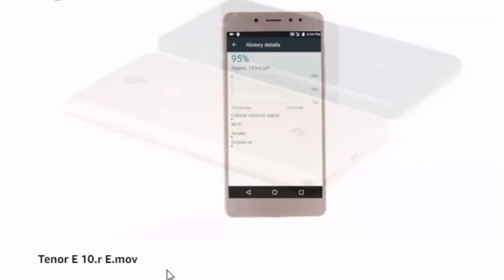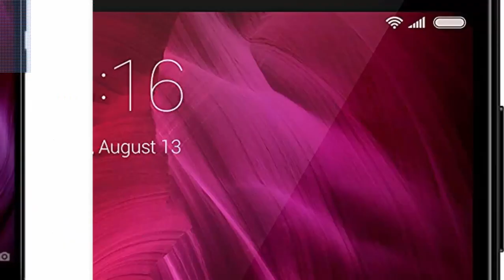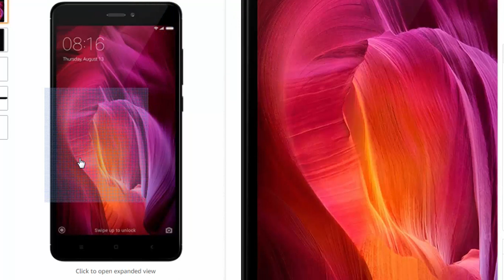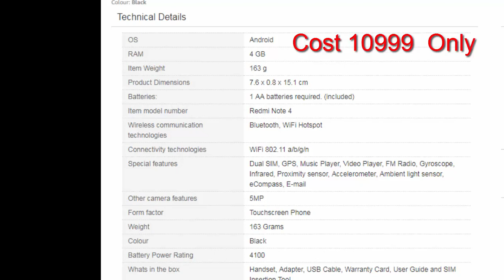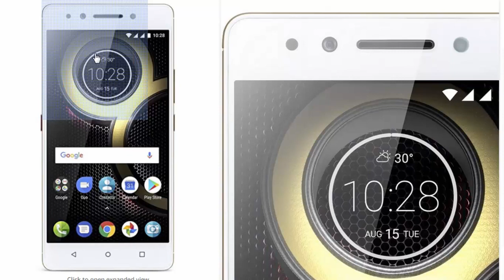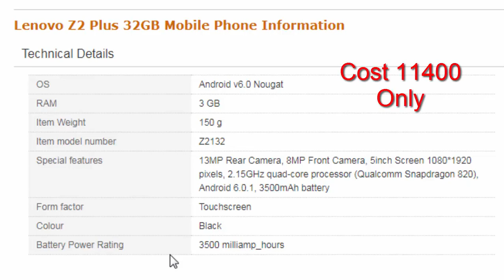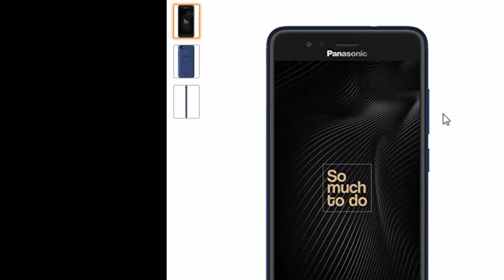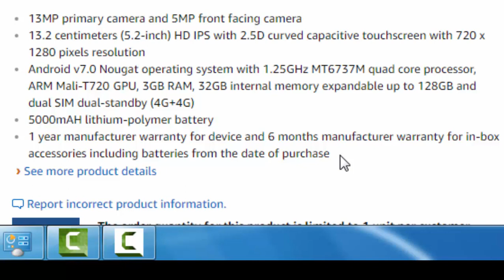5 Best Phones under 10000 in India (2018) | Best Gadgets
5 Best Phones under 10000 in India (2018) | Best Gadgets .
5 Best Budget Mobile Phones in india

10 0r E(Black color)

10 0r E(Golden color)

Redmi Note 4

Lenovo K8 Note (Fine Gold, 3GB)

Lenovo Z2 Plus 32GB (3GB RAM) 4G Volte

Panasonic Eluga A4 with 5.2-inch display, 5000mAh battery

authorization is not allowed .